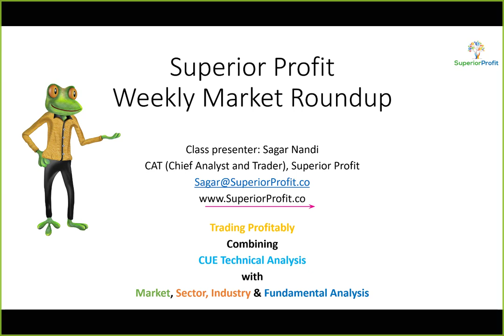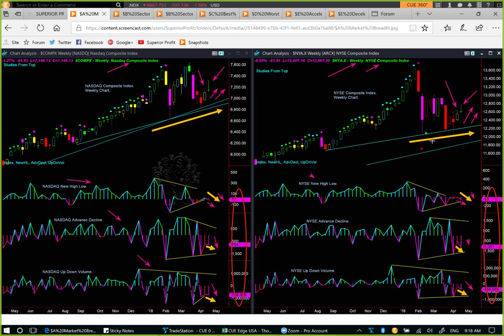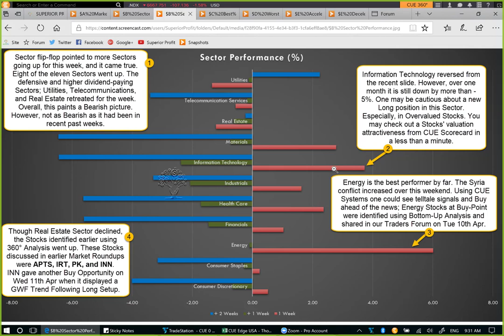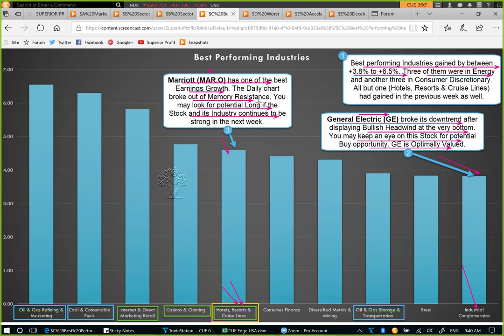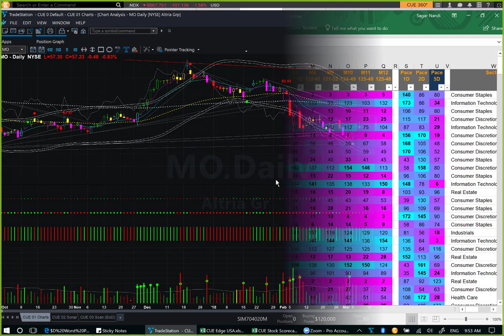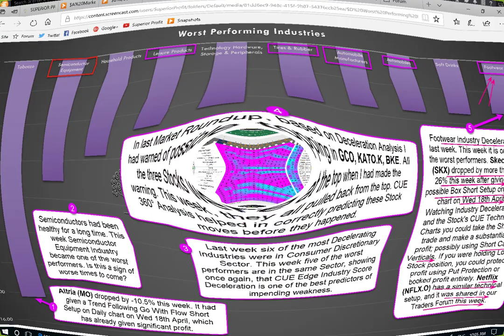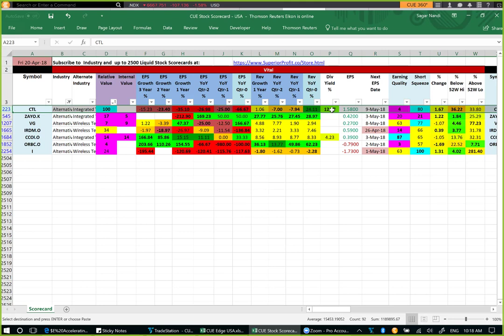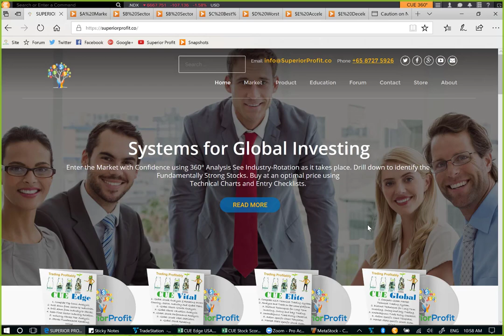Market Breadth Turned Bearish: Weekly Market Roundup 21st Apr 2018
Instruments Discussed: USO, GLD, SPY, QQQ, DIA, IWM, GE, MAR, GCO, CATO, BKE, MO, SKX, NFLX, CTL, NEM, RGLD, etc.